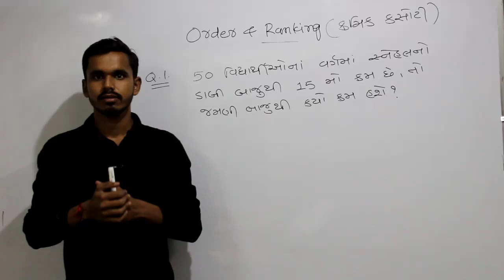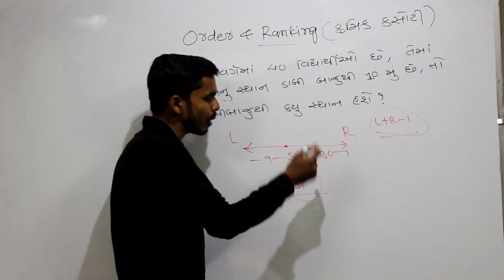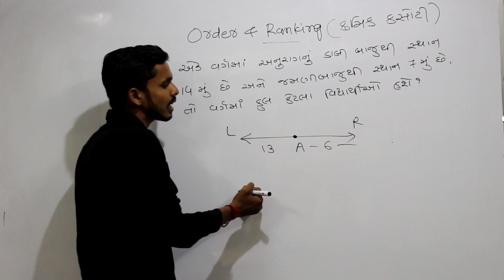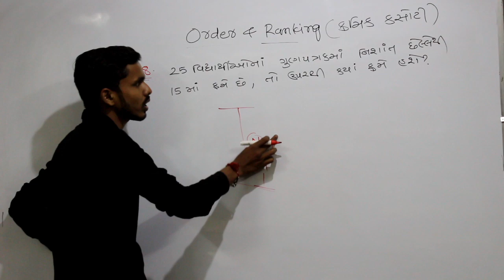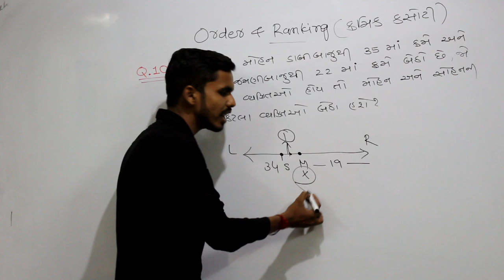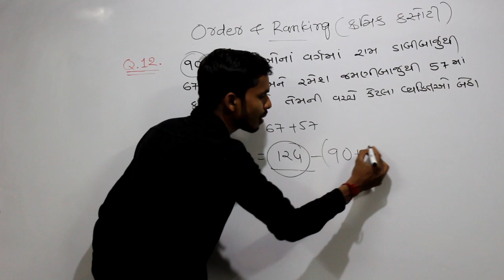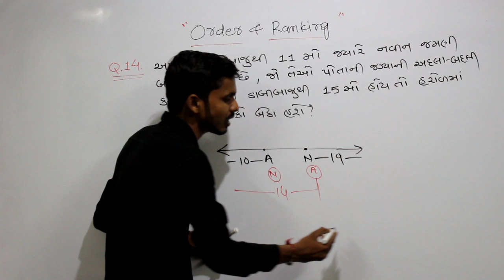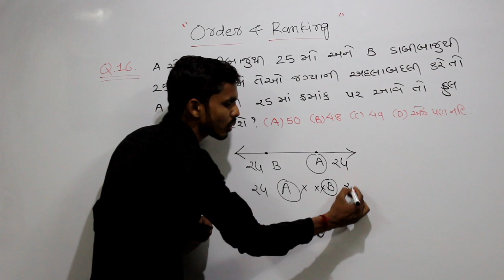ક્રમિક કસોટી / રિઝનિંગ / order and ranking reasoning / GPSC REASONING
Logical maths (સૂત્રો છોડો, Logical વિચારો)

કોઈ પણ પ્રકારના સૂત્રો વગર...